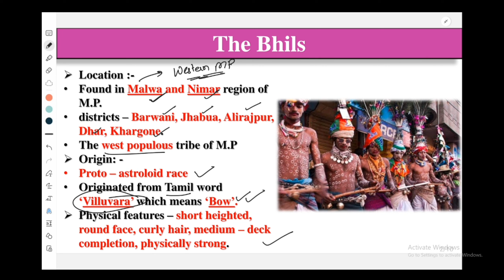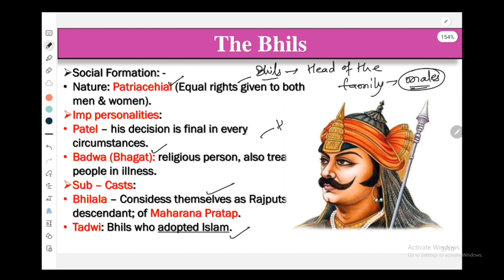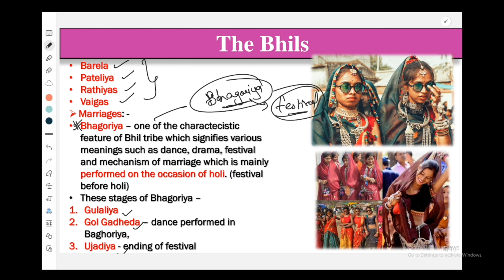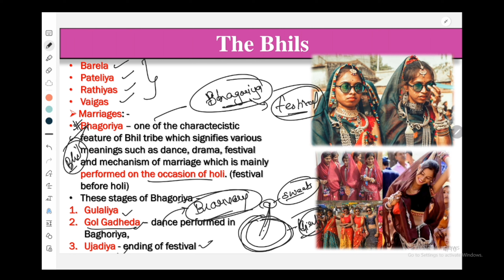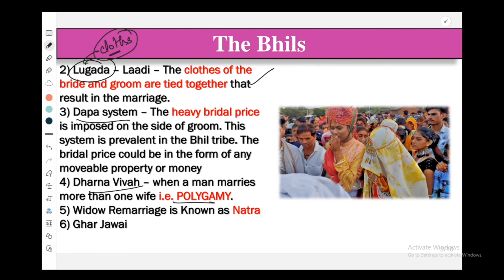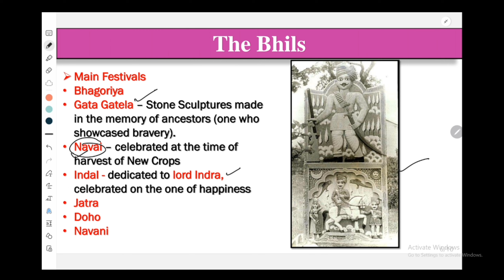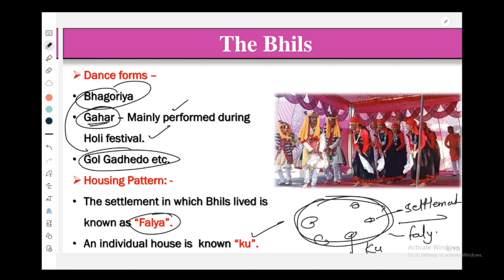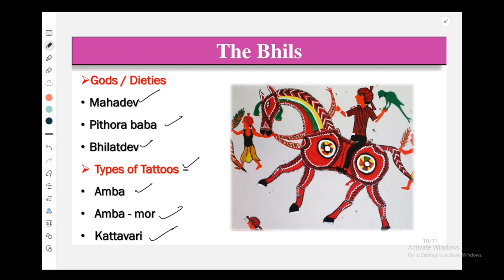THE BHILS | MAJOR TRIBES OF MADHYA PRADESH | UNIT 10 | MPPSC PRE 2024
📚 Welcome to Usool's Pathshala! 🎓

Namaste and Sat shri akal 🌟

I am thrilled to introduce you to Usool's Pathshala, a hub for educational content dedicated to helping you on your journey of learning and growth.

In this debut video, I'll be sharing the vision behind Usool's Pathshala, the subjects we'll cover, and why we are passionate about providing quality education to all.

From in-depth tutorials to insightful discussions, this channel aims to empower you with knowledge that will enrich your life personally and professionally.

Thank you for choosing to be a part of Usool's Pathshala community. Together, let's embark on this journey of learning and enlightenment! 📖💡